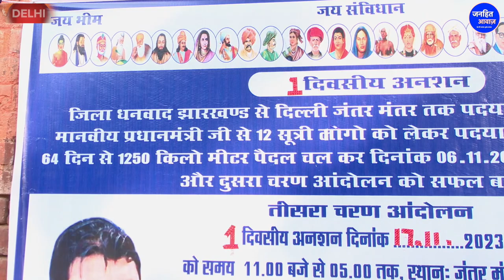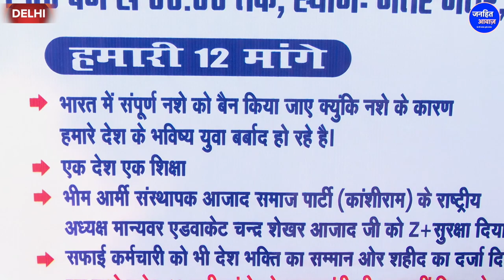नशा मुक्ती के लिए सबसे बड़ा धरना /GROUND REPORT BY NOORJAHAN